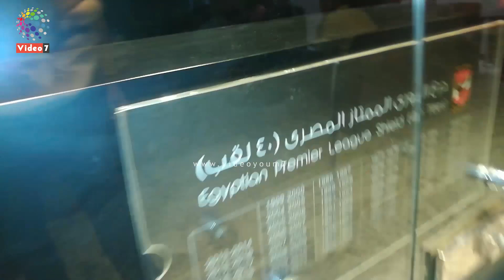شاهد .. رد فعل زمالكاوى أمام دولاب بطولات الأهلى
لما تلاقى صاحبك الزملكاوى واقف أمام دولاب بطولات النادى الأهلى فى محاولة للتقليل منه، بالبحث عن بعض السلبيات،  فيشير إلى درع بطولة كرة اليد حيث أنه على حد تعبيره " مرمى كدة ليه" فكان الرد: أصلهم كتير.
ويبحث عن درع الدورى فلا يجده فى هذا الدولاب الضخم، ولم يكن يعلم أن البطولات لم يكفها هذا الدولاب فيجده فى مكان أخر فتأتى مرحلة البحث عن كأس مصر فهى البطولة الأقرب حالياً لفريقه.
وينتظر حالياً النادى الزمالك الفائز من مباراة بترو جيت وبيراميدز للعب المباراة النهائية وتحديد من بطل كأس مصر 2019 .